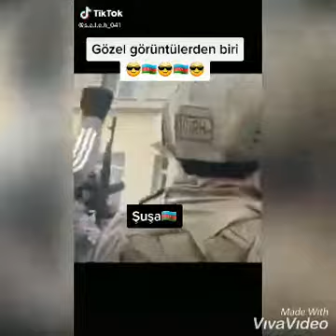İgidimiz Musa Qədirov